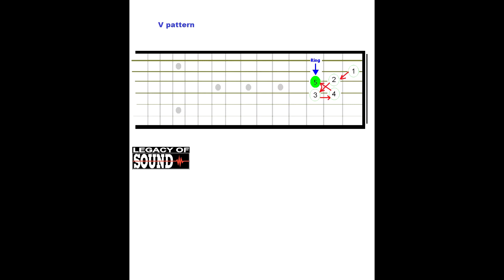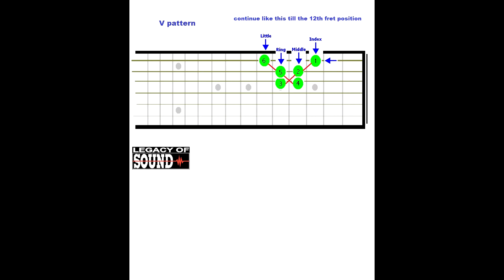V pattern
finger exercise, guitar, guitar lesson, mick cardy, legacy of sound